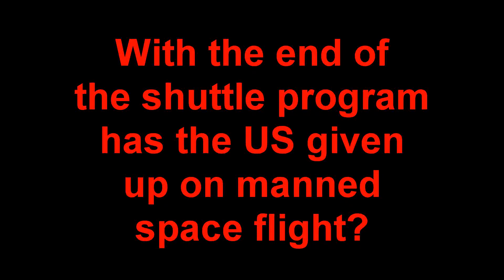US given up on manned space flight? NASA responds (YTO-348)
With the end of the shuttle program has the US given up on manned space flight?

NASA's Chief Technologist Robert "Bobby" Braun comments on the subject.

From the nasatweetup

Urgo's YouTube Orbit - Daily Video 18 of 365 - May 20, 2010